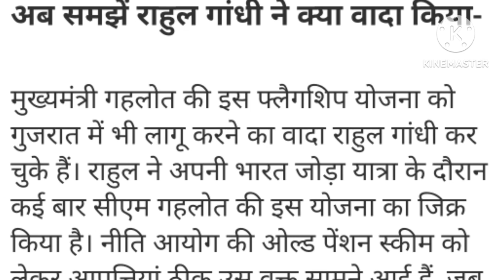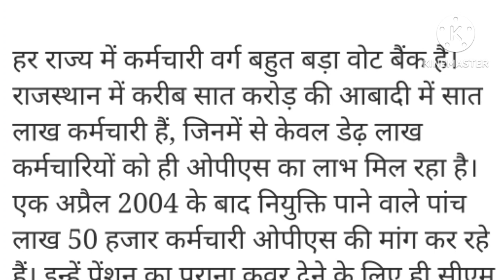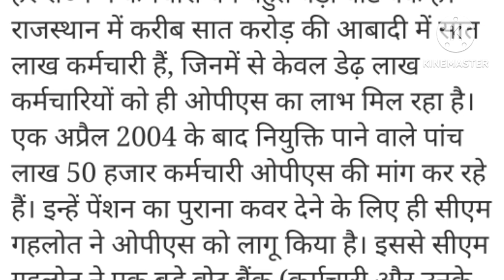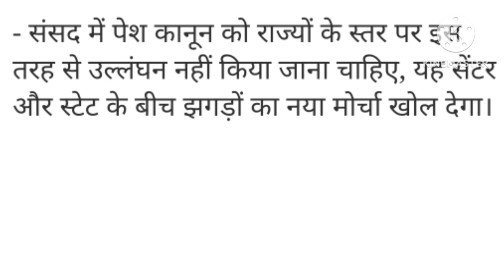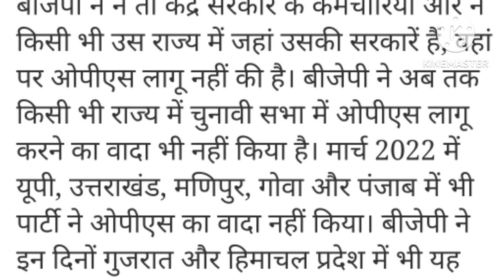Old pension! Will the ops of the employees be closed in the states also? Which states restored?